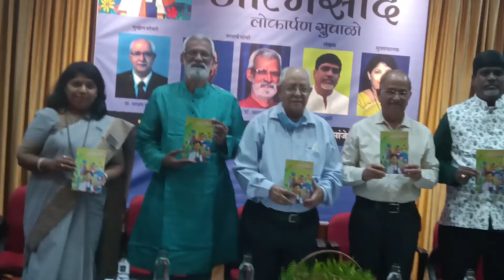श्री.अनंत (भाई) अग्नीचो आत्मसोद:-या विद्यार्थी,पालक हांच्या खातीर आशिल्ल्या पुस्तकाचे प्रकाशन 🙏 👍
श्री.अनंत (भाई) अग्नीचो आत्मसोद:-या विद्यार्थी, पालक हांच्या खातीर आशिल्ल्या पुस्तकाचे प्रकाशन (उक्तावण) प्रा.माधव कामत, शिक्षण तज्ज्ञ भास्कर नायक, शिक्षण तज्ज्ञ डॉ.नारायण देसाई, श्री.अनंत अग्नी, सौ. स्वाती नायक हांच्या हस्तूकी मडगाव रवींद्र भवनात जालें. चड म्हायती खातीर व्हिडिओ पळवचो.